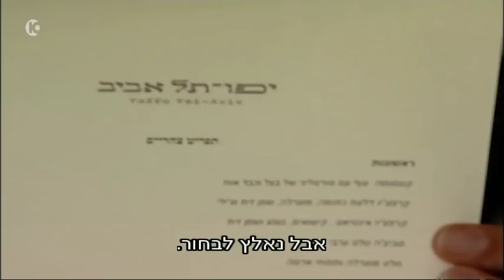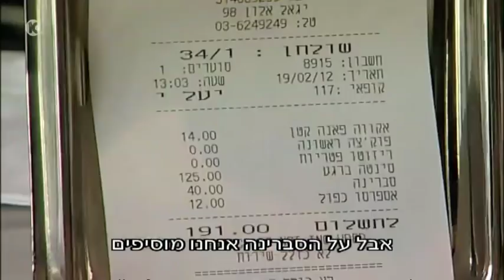ביקורת עסקית • ניב גלבוע ביפו תל אביב של חיים כהן